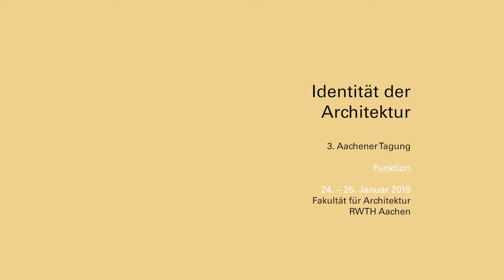IDA19-01-6 Hild und K Architekten